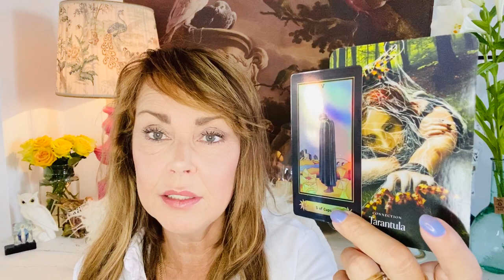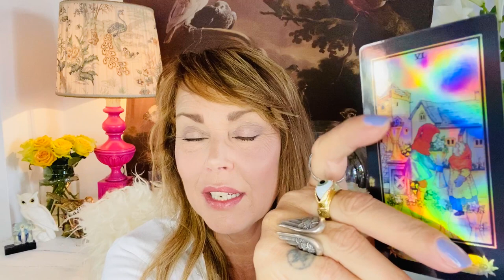Steenbok | Surfen op een golf van liefde | April 2020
Hallo lieve Steenbokken welkom op @mabelstarot888 mijn youtube channel. Het is een wiebelige tijd geweest, maar dat gaat nu echt anders worden. In week 1 trek je bekers vijf. In week  twee staven twee. En week drie zwaarden 9. Week 4 staven 5 met als verduidelijker 6 van bekers. Het komt allemaal naar je toe, je hoeft alleen maar te accepteren dat er echt hele mooie dingen voor je zijn weggelegd. Hoop dat je lid wordt van mijn tarot channel. Wie weet zie ik je in het echie/face-time en anders tot volgende maand. Met al mijn liefde Mabel

Hoge nood bel consult of tarot filmpje nu met 100 euro crisis korting

En als je behoefte hebt aan een gebed om opnieuw met jezelf te reconnecten. Kijk dan naar het filmpje op m'n andere youtube channel De verlichte Vrouw afl. 11 De deur naar jouw Innerlijke rust.

De kaarten die ik gebruik zijn deze maand Rider-Waite-Smith deck, Divine animals oracle cards van Stacey Demarco, Rumi Orakel cards van Alana Fairchild. Wil je een bel consult of een tarot filmpje? je online consult en zet er bij wat je graag wilt. Of stuur mij een mailtje Kijk ook een keertje op mijn andere youtube channel De Verlichte Vrouw Mabelstarot online cursus (als je geen creditcard hebt kan kitty je verder helpen ) De link naar uitgeverij Koppenhol * De kaarten zijn uiteraard weer van Uitgeverij Koppenhol Haar& make up extensions: La Maison Amsterdam